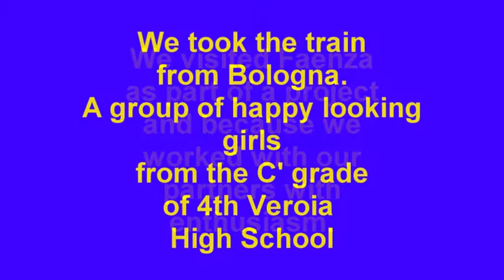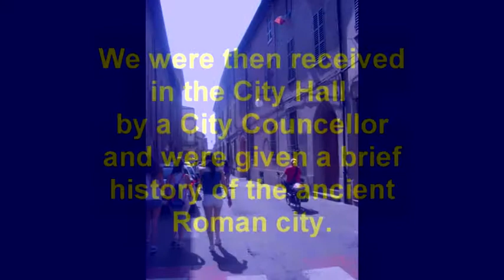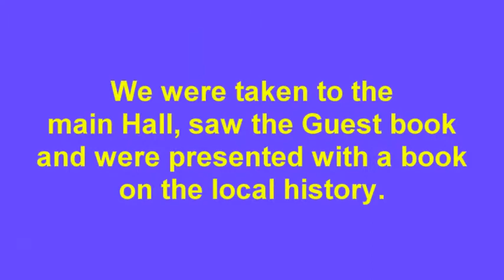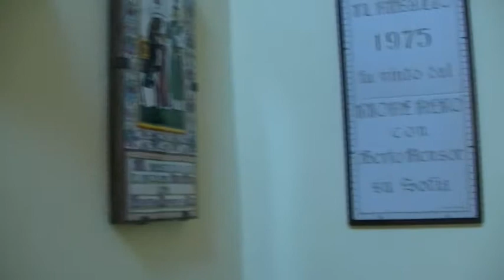FAENZA-2013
It's a short high definition video with images and sounds from the visit
of the 4th Veroia High school, Greece in the city of Faenza, Italy as part
of a very successful e-twinning project " local celebrations ".